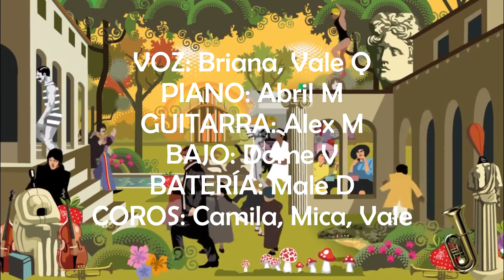Imagine - John Lennon "ESCUELA DE ROCK"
VOZ: Briana, Vale Q
PIANO: Abril M
GUITARRA: Alex M
BAJO: Dome V
BATERÍA: Male D
COROS: Camila, Mica, Vale

Grabación de Video: Pablo Acosta, Juan Francisco Davila
Mezcla y Mater: Andres Muñoz
Edición de Video y Producción General: Alex Muñoz
Decoración: Paola Acosta

IBARRA - ECUADOR 2020